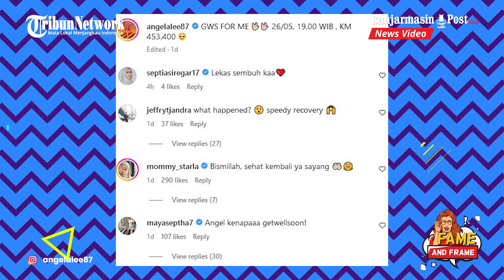Kondisi Terkini Angela Lee Setelah Alami Musibah Kecelakaan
BANJARMASINPOST.CO.ID - Aktris Angela Lee terkena musibah. Sang selebgram mengalami kecelakaan mobil bersama sopirnya dalam perjalanan Semarang - Solo.

Kabar kurang mengenakkan itu didapat dari akun instagram Angela Lee melalui akun Storynya, @angelalee87.

Sejumlah artis termasuk istri Virgoun yakni Inara Rusli hingga Aldi Taher ikut memberikan komentar. (*)